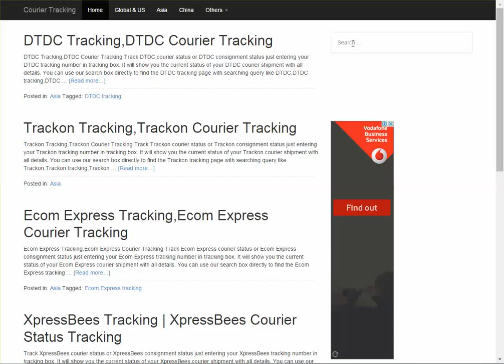Yodel Courier Tracking Guide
Yodel Courier tracking online.This video guides you how you can track Yodel courier Yodel tracking number for parcel shipment status.